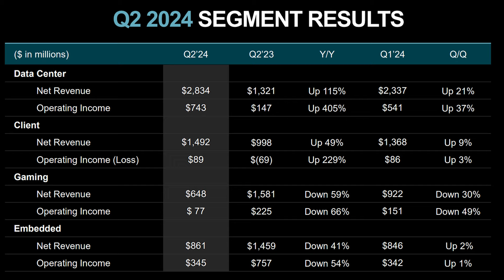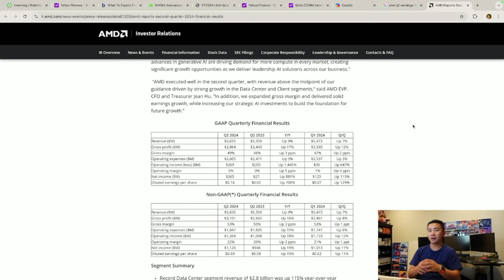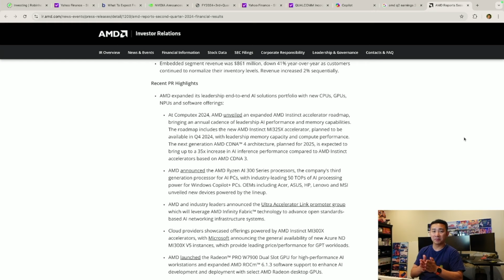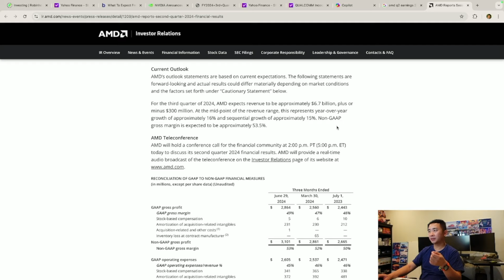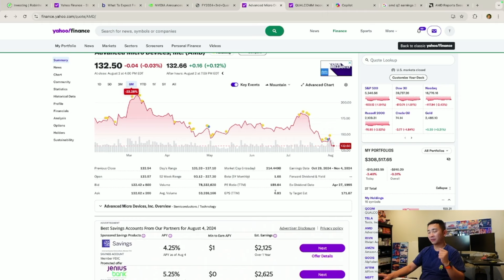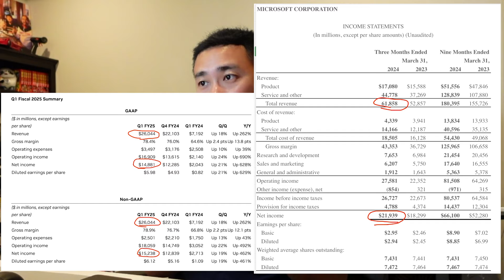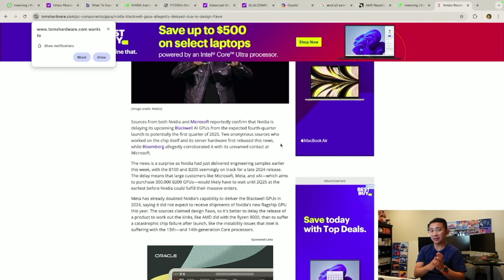[EP10] AMD vs Nvidia vs Qualcomm, AI Stocks and Chip Makers in Trouble? 2024 Q2 Earnings and Beyond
AI stocks and these super star chip makers stocks had tumbled last week. I have AMD and Nvidia as main holdings right now in my trading portfolio.
I have their Q2 earnings analysis in this video, and made a plan...